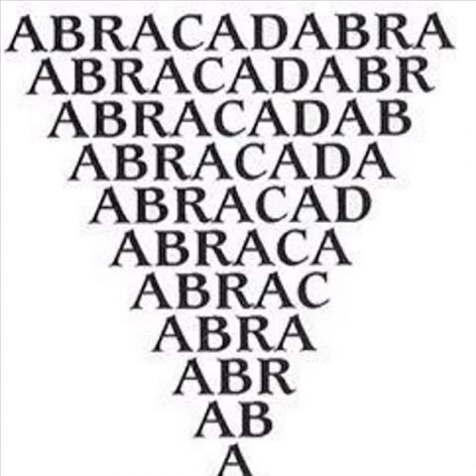Glass Ball Man & Jeggiaino - Abracadabra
Registrato presso Sibilla Studios @Cuma nel 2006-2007
una produzione Sament Records
Glass Ball Man - Guitar
Jeggiano - Guitar